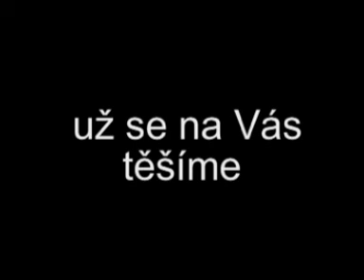PODBLANÍK 2009 - prezentace kapel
prezentace hudebních skupin, které se zúčastní letošního čtvrtého ročníku festivalu PODBLANÍK v Louňovicích pod Blaníkem 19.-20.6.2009